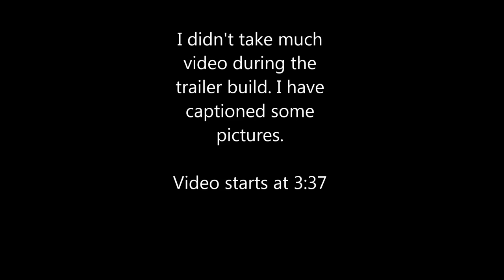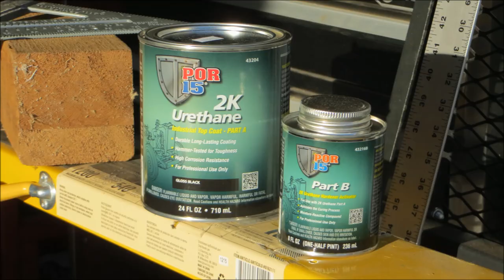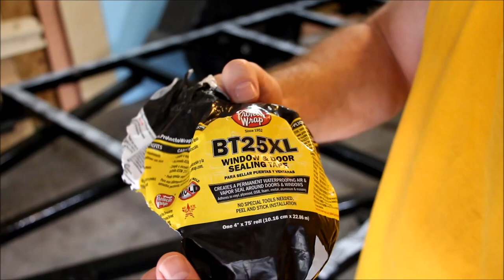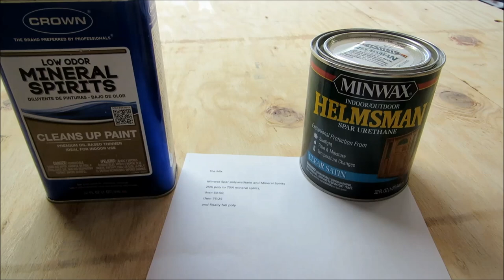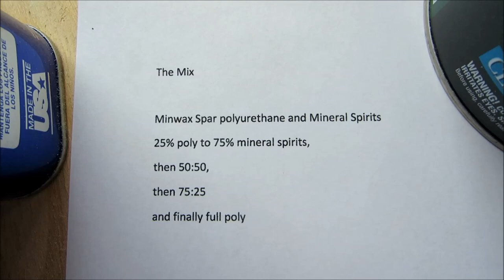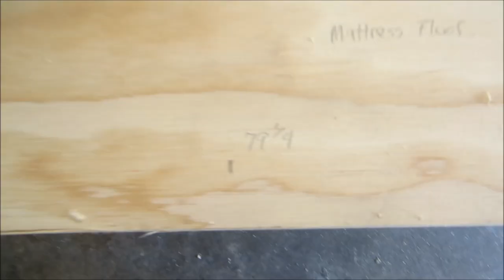Teardrop Trailer Build - Trailer and Floor System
Some pictures of the trailer build and putting the floor system together.